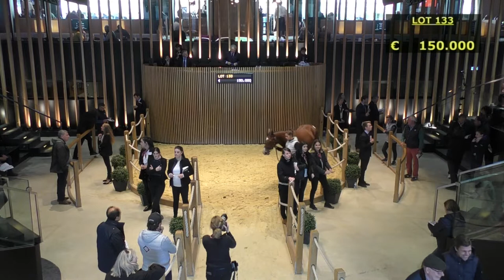Top Price N°3 J1 - 270 000E - N (DEMURELY 2017) - F17 - Vente Arqana de Yearling d'Octobre 2018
Vente Arqana de Yearling d'Octobre 2018 - J1
Top Price N°3 - Lot 133
N (DEMURELY 2017) - F17
270 000E - BROADHURST AGENCY